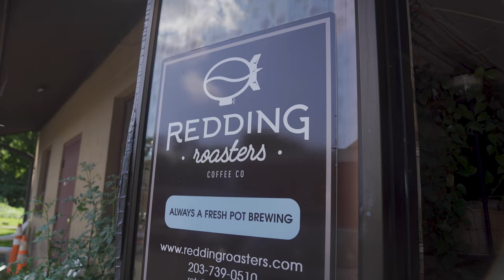How Good is Redding Coffee Roaster, Bethel Connecticut Krish Vlogs #226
Went to Bethel Connecticut and tried out Redding Coffee Roasters. I was on a break from work and an opportunity to make a coffee vlog at a small but reputed coffee roaster in Bethel, Connecticut. Bought a few bags of coffee to make another  video.

And yes, I am fuss about my coffee. Which is why I prefer speciality coffee only!